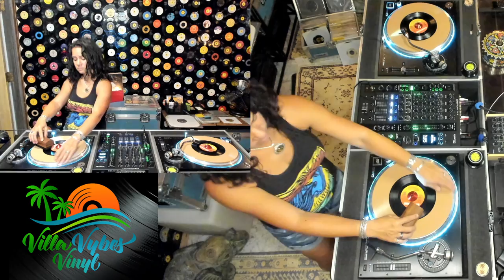Behind The Scenes: Z-Bear Previewing 90s Music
Here is a little peek behind the curtain of Z-Bear's curation process. When curating songs for a new video, she  spends hours digging through record crates, listening to songs and planning how these tracks will come together. We thought you might enjoy seeing some of what happens during this process.